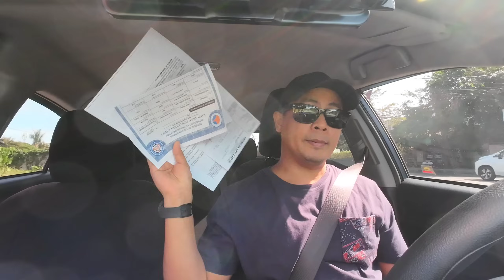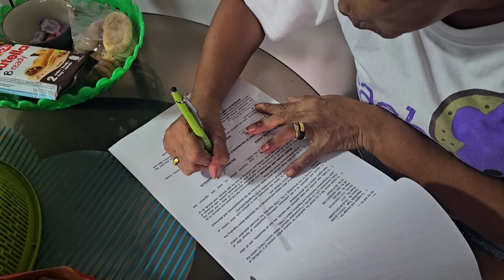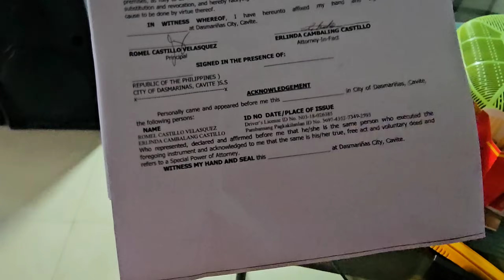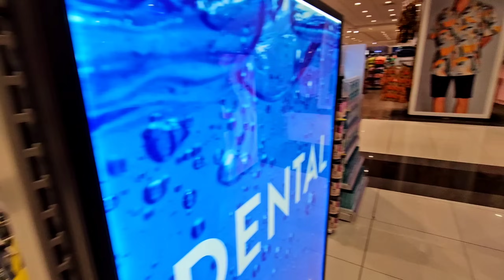saan daw ako nabili ng tiket | kelan dapat bumili para makamura?